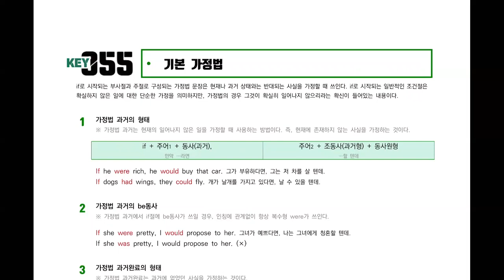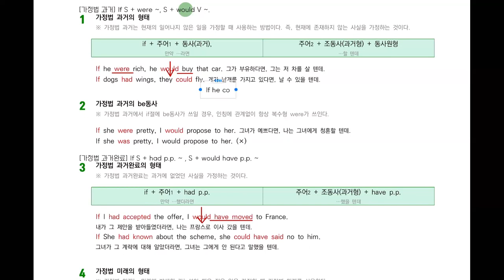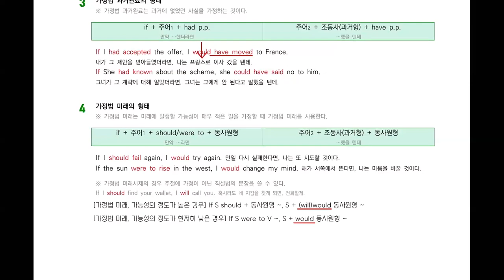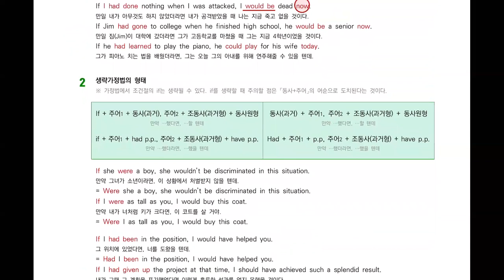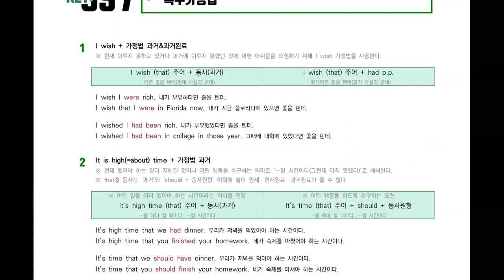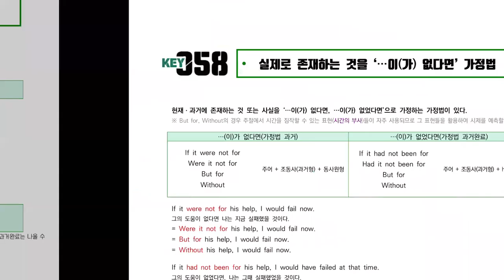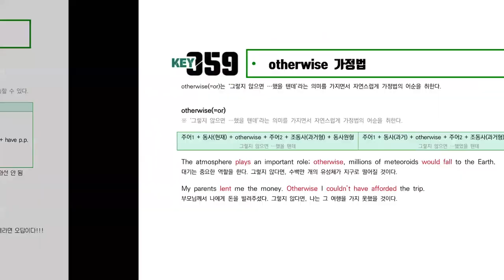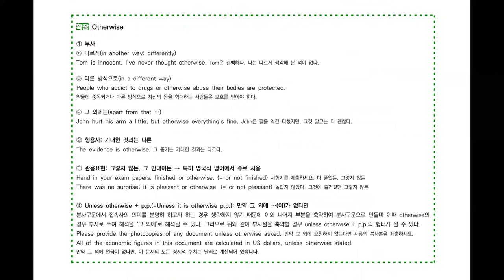11강 한 권으로 끝내는 문법바이블 알약노트 ALL-IN-ONE, 가정법(KEY55 ~ KEY59)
29강(Original.ver)의 경우 ALL-IN-ONE 강의 중에서도 기본적인 개념과 심화적인 영역을 혼용한 것으로 강좌수가 많은 만큼 기본적인 개념부터 순차적으로 접근할 수 있도록 구성한 강좌입니다. 따라서 영어문법 기본기가 부족해 기본적인 개념부터 시작하고자 하는 학우에게 권장하는 영역입니다.

추가적으로 교재 및 Compact.ver&Compact.ver+를 수강하길 원할 경우 아래 링크를 참고하여 주시기 바랍니다.

📣 강좌범위
11강 가정법(KEY55 ~ KEY59)

📣 강좌특징
① 편입영어 문법을 총 142개로 단권화한 요약노트
② 기본에서 심화까지 이르는 문법을 구체적이고, 일목요연한 핵심정리

📣 수강대상
① 편입영어 필수 및 심화 이론을 한 번에 정리하고 싶은 학생
② 편입영어에 대한 명확한 방향성과 통쾌한 해결책이 필요한 학생
③ 상반기에 누구보다 탄탄하게 영어 기반을 다지고 싶은 학생